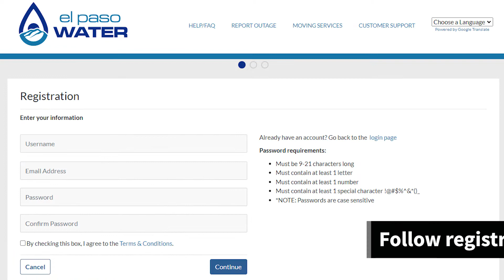Register for My Account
Watch a quick tutorial on how to set up your new My Account with El Paso Water.